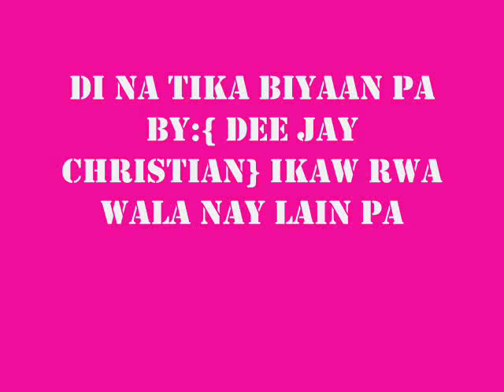DI NA BY DJ cHrIstiAn